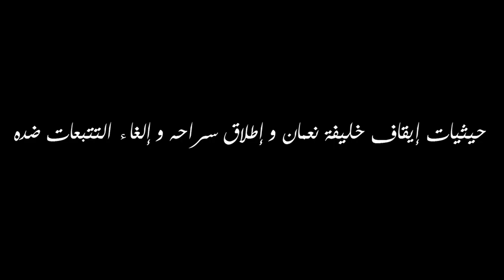حيثيات إيقاف خليفة نعمان و إطلاق سراحه وإلغاء التتبعات ضده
بعد أسبوع من عمليّة الإيقاف التي تعرّض لها الناشط الشبابي والطلاّبي خليفة نعمان، تمّ يوم الخميس 8 ماي 2014 إطلاق سراحه من قبل المحكمة الابتدائيّة بتونس وحفظ ملفّ القضيّة لعدم كفاية الأدلّة.

وللتذكير فقد تمّ ايقاف خليفة نعمان يوم الجمعة 2 ماي في سوسة اثناء عودته إلى جبنيانة في ظروف غامضة أشبه بالإختطاف، إذ تمّ منعه من الاتصّال بعائلته ومحاميه والتعتيم على مكان التحفّظ عليه.

وقد وجّهت إليه تهمة إثارة الشغب على خلفيّة مشاركته في الاحتجاجات والمواجهات التي شهدتها البلاد في جانفي 2011 والتي انتهت بمغادرة زين العابدين بن عليّ البلاد، بالإضافة إلى تهمة الإرهاب التي وجّهت له على اعتبار علاقته مع كاتب ارجنتينيّ قدم إلى تونس في إطار الكتاب الذّي يعدّه حول "الربيع العربي" والذّي تمّ ترحيله من تونس بذريعة انتماءه لتنظيم ارهابيّ.

ويأتي إيقاف خليفة نعمان في سياق الإيقافات المتواترة لشباب الحراك الإجتماعي والنشطاء الطلاّبيّين الذين لعبوا دورا كبيرا خلال الفترة الممتدّم بين 17 ديسمبر 2010 و14 جانفي 2011، كمحاكمة شباب الثورة في صفاقس الأسبوع الماضي، وإيقاف  صفوان بوعزيز وبلال العمري بتهمة التحريض والاخلال بالأمن العام. كما شملت التضييقات والإيقافات جهات عدّة كجريح الثورة اللاجئ في المغرب جهاد مبروك والذي حكم علية بثلاثة اشهر سجن بتهمة الإعتداء بالعنف، أو محمد بن سلامة وصابر مرايحي، بالإضافة إلى طاهر حيدري، شقيق أوّل جريح في الثورة، وشباب الكرم وشبّان آخرون في مختلف ولايات الجمهوريّة.

وبعد أن طوي ملّف العزل والمحاسبة السياسيّة لمن كانوا أرباب الفساد في البلاد، يبدو أنّ العقاب سيسلّط على من سعوا للثورة على الظلم والفساد.